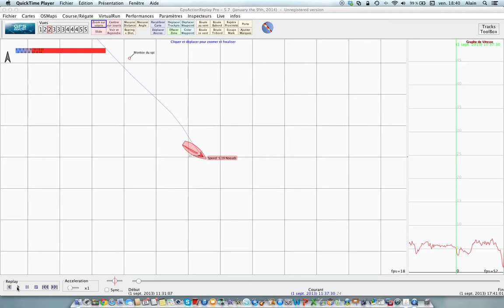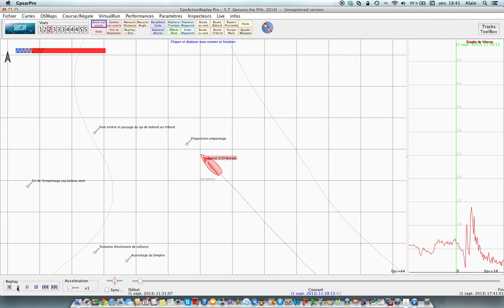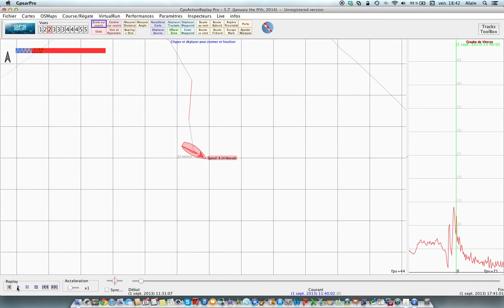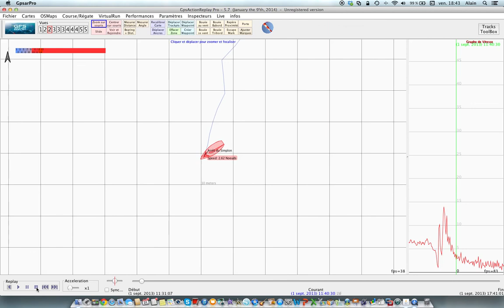20130901 Chasse du Simplon de la CGN sur le Luthi 870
Traces du GPS Velocitek le 1 septembre 2013, chassé par le Simplon de la CGN...